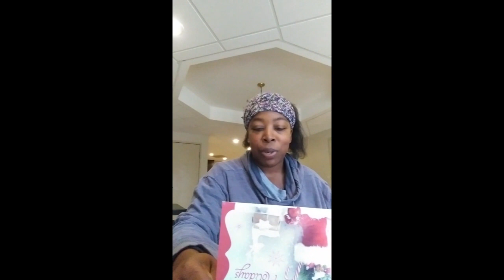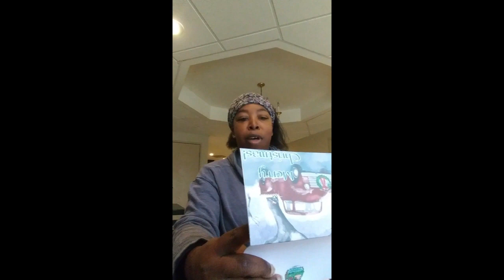MAIL CALL | Info on upcoming livestream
Giveaway rules will appear on a Community post a few hours before the livestream. Those who have participated in our previous livestream chats know how easy it is to enter. Just going to remind you here that if you live outside the US, claiming is easy but redeeming for your own use outside the US is difficult. I don't know why.